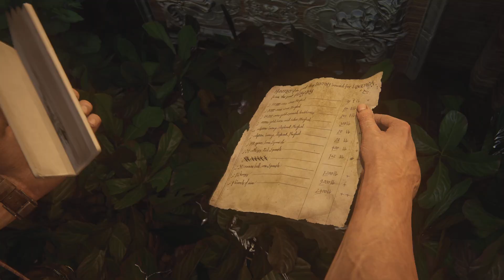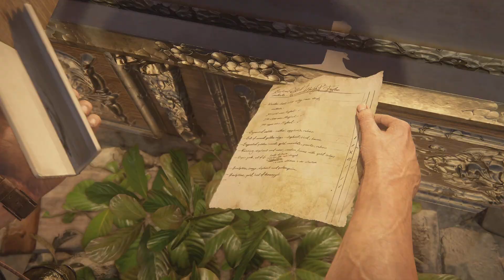Uncharted: Legacy of Thieves Collection_14th level Abandoned city inner parts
Uncharted Legacy of Thieves : 14th level abandoned city inner parts